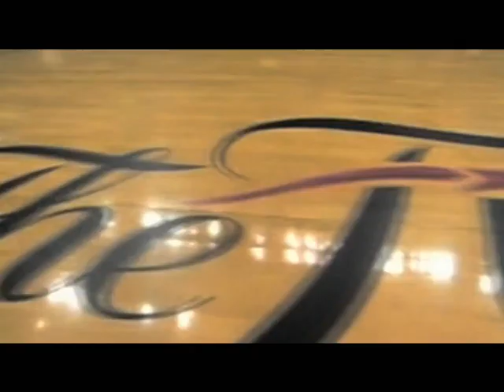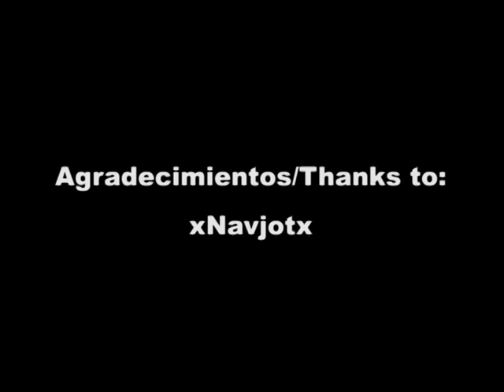KOBE BRYANT - NBA Finals 09 [Terminator Salvation]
Aqui teneis este video originalmente creado por xNavjotx, y editado por mi con voces en español